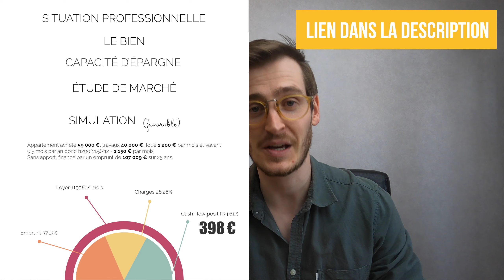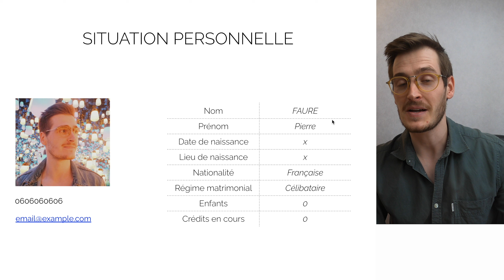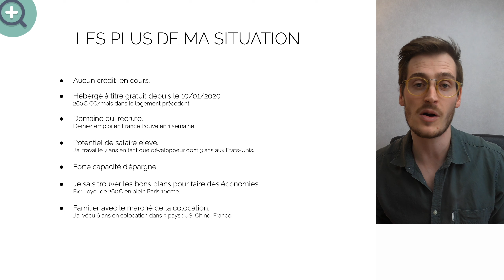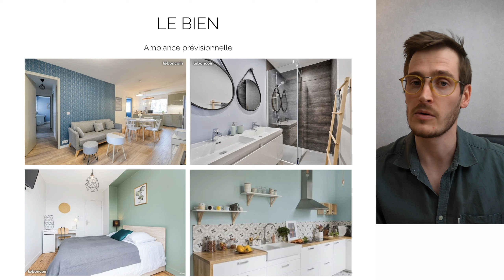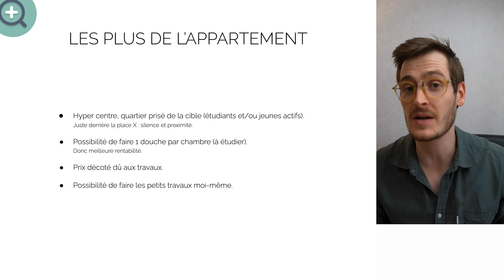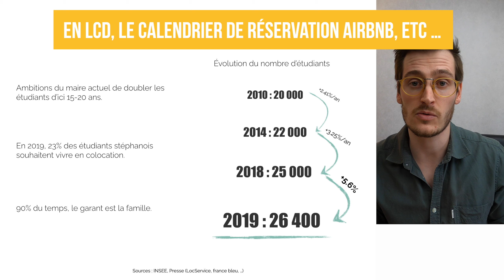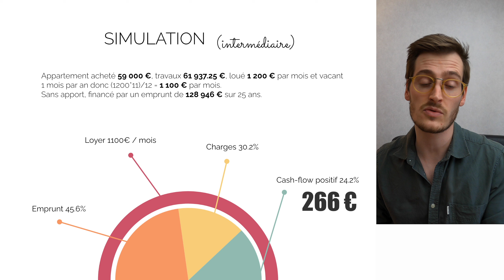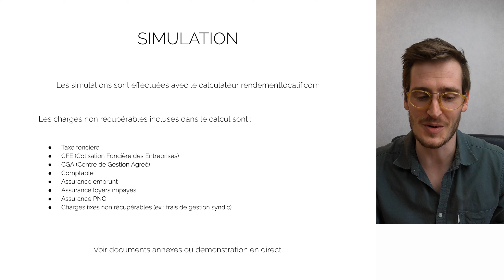Convaincre la banque : j’ai eu un crédit au chômage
Augmentez vos chances d'obtenir un crédit immobilier : prenez mon dossier bancaire et découvrez quelques astuces pour bien le constituer et faire bonne impression auprès de la banque !

Quand on recherche un investissement locatif, la bonne affaire ne tombe pas toujours au moment opportun… Lorsque "ma" bonne affaire s'est présentée, j'étais en fin de droit de chômage et je venais de créer ma société… Aucune visibilité de revenus, pas de CDI, épargne insuffisante pour couvrir 100% de l'opération, aucune expérience dans l'immobilier, recommandations de l'HCSF, confinement, … La liste des points négatifs était longue.
Mais, croyant dans mon projet, je n'avais pas envie de m'avouer vaincu ! J'ai donc essayé d'obtenir un crédit en démarchant tout d'abord les banques en direct et… quelle galère… quelle BONNE GROSSE GALÈRE même… Rien d'imprévisible, je le savais.
Cette situation "compliquée" m'a vraiment poussé dans mes retranchements et m'a forcé à soigner les moindres détails de mon dossier bancaire que je vous présente ici. Servez-vous, c'est offert par la maison 😁

PLAN DE LA VIDEO
0:00 - Intro
0:10 - Faire bonne impression
1:15 - Dossier Bancaire

LIENS PRATIQUES
- Lien de l'article : (à venir)

- Dossier bancaire (Fichier → Créer une copie (sur votre Google Drive pour le modifier) OU Fichier → Télécharger)